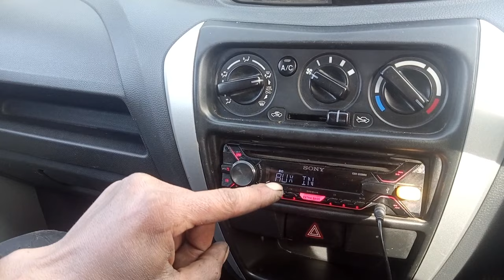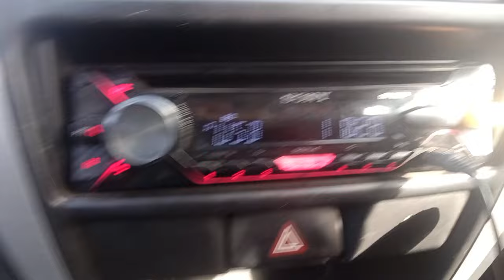to reset Sony car stereo